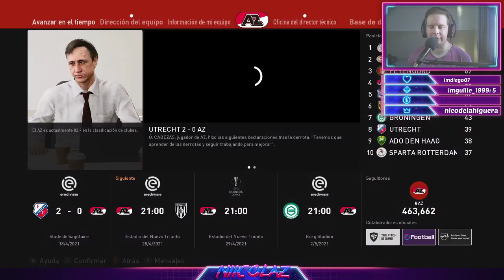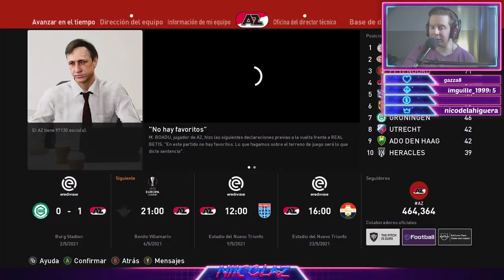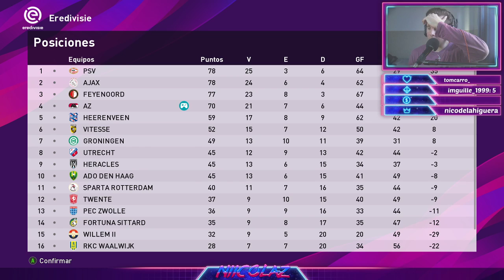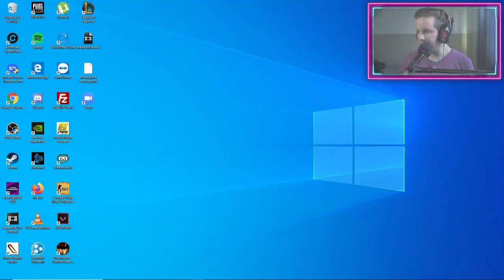FINAL DE LA "UEFA" EUROPA LEAGUE!! | PES 2020 "LIGA MASTER" (DIRECTO COMPLETO) T1 CAP. FINAL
Servidor Oficial de Discord ↓↓
● ESPECIFICACIONES DE MI PC: NICO
Memoria Ram: 16 GB
Procesador: Amd FX 8350 x 8
Placa de Video: Ge Force Gtx Armor 1060 3gb

● PERIFÉRICOS

AZGames